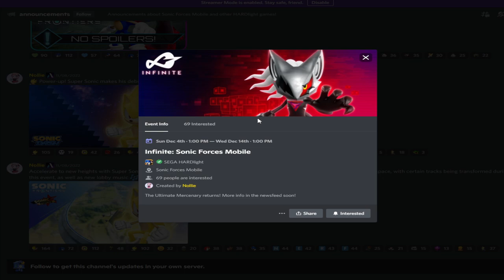Sonic Forces - Super Shadow New Character Coming Soon - Infinite New Event Soon Android Gameplay 3D